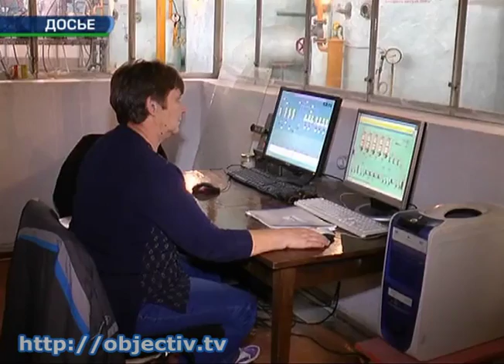Розничная цена на сахар не изменится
- Харьковские призводители сахара считают, что розничная цена на сахар не изменится - В этом году посевы сахарной свеклы в области занимают 24 тысячи гектаров